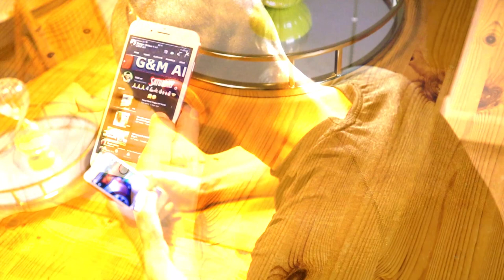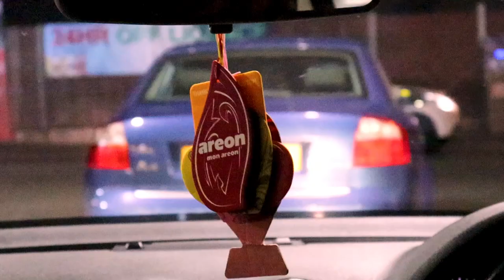Life Style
This channel is created to promote the best songs, performers, and producers. We do not want to violate copyrights. If you want to delete a song or video, please let us know - we can immediately
remove it from our channel.